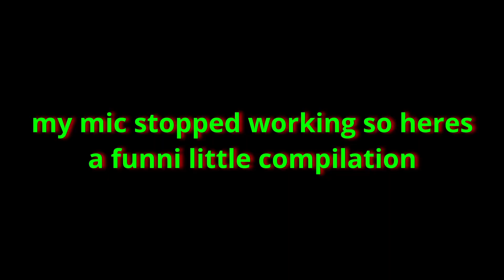Sneaky Engineer [TF2]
Today in tf2 I did a bit of engineer gaming. except i did it totally wrong. that whole "defend the point" thing? nah. im running around with the widowmaker and gunslinger placing minisentries where they shouldnt be placed and being a little goober.
hi if ur reading this uhhhhhhhh then uhhhh do something